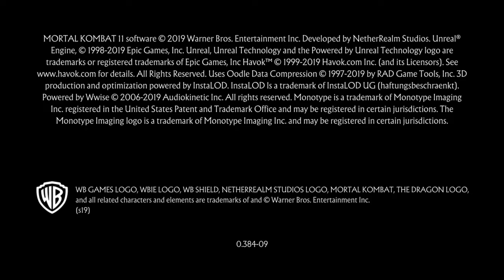MORTAL KOMBAT 11 CHAPTER-1 GAMEPLAY WALKTHROUGH PS4 IN HINDI 🎮👍👍👍👍🙏💥💥💯🔥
HELLO ALLL 🙏🙏🙏🙏🙏🙏🙏🙏🌹🌹🌹🌹
Welcome to my description watch MORTAL KOMBAT 11 in Hindi AJ gaming so gayess Les‘t play and walkthrough videos for all you                                                                        ❤️ watch ps4 gameplay Walkthroughs videos in the hindi                                                                 ❤️so gayess This game enjoyed and do not forgoet to like and sabscribe please Dislikes will also be appropriate Please comments and let me know What do you think about MORTAL KOMBAT 11  in hindi
👍 SOOOOOO COOOL ACTION

      🎮 ENJOY MY GAMING EXPERIENCE VIDEO🎮
                          AJ GAMING

AND ALLLLLLLLLLL YOU TUBE R IS MY BROOOOOOO🙏 SO HELLO BRO

💜ALLL YOU TUBE USER WATCH MY VIDEO YHANKS
thank alll read my description🙏💥👍